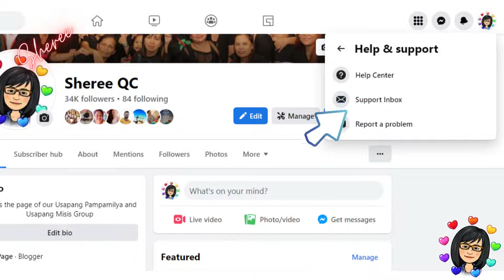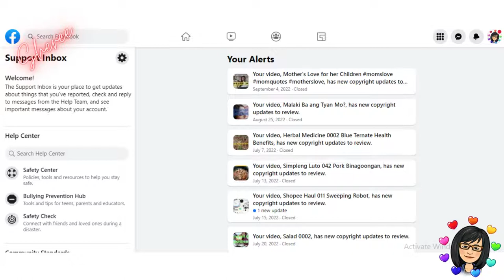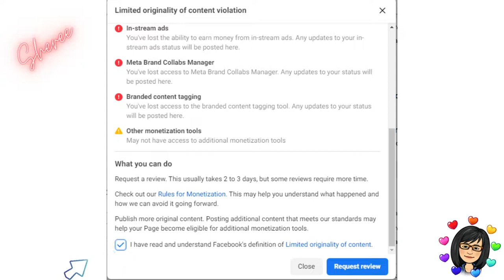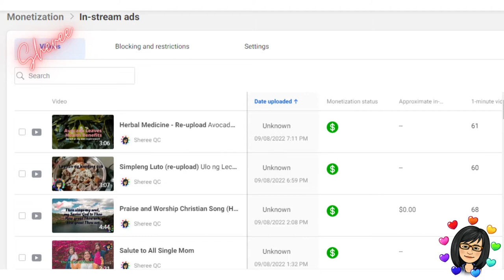FB Page Policy Issue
Naka restrict ba ang FB page mo ng di mo alam kung bakit?